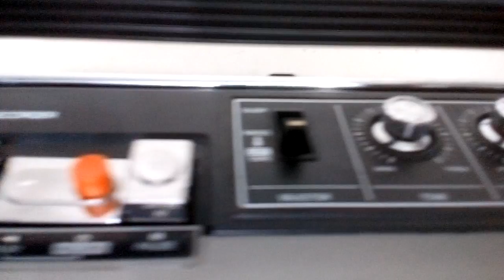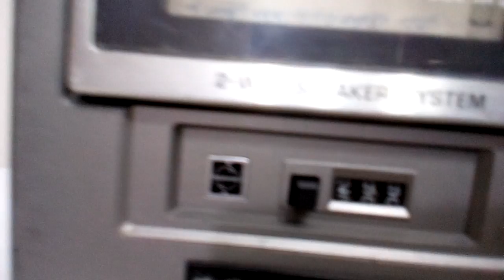كاسيت ناشيونال موديل RX-5230F + راديو FM - AM - National RX-5230F Cassette + FM Radio - AM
كاسيت ناشيونال موديل RX-5230F + راديو  FM - AM
صنع فى اليابان
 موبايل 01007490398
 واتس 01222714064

National RX-5230F Cassette + FM Radio - AM
made in Japan
 To communicate